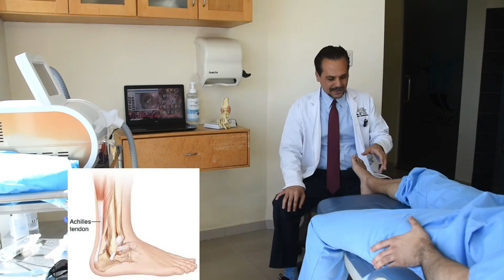Talón de Aquiles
El tendón de Aquiles 🦵

👉Es un cordón fuerte y fibroso que conecta los músculos de la parte posterior de tu pantorrilla con el hueso del talón.

👉El tendón de Aquiles te ayuda a apuntar el pie hacia abajo, a levantar los dedos del pie y a empujar el pie hacia adelante al caminar. Lo usas prácticamente cada vez que caminas y mueves el pie🦶.

¡No dudes en contáctanos si este es tu caso! 📲

📍Santo Domingo Este 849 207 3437

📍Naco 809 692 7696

📍27 de Febrero 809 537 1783